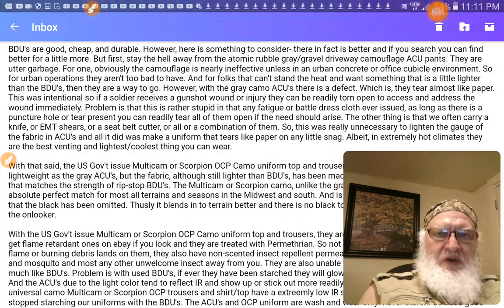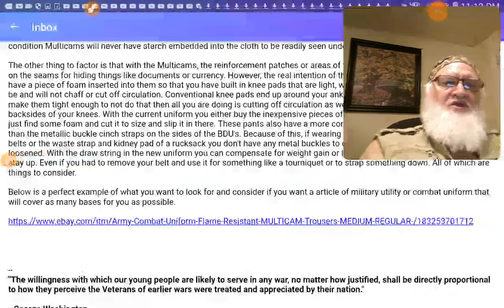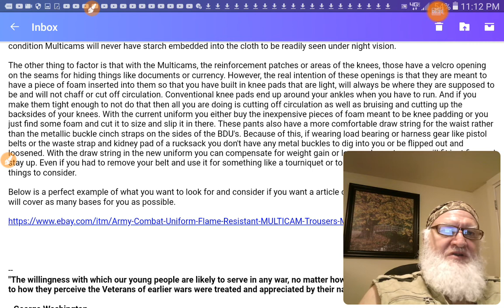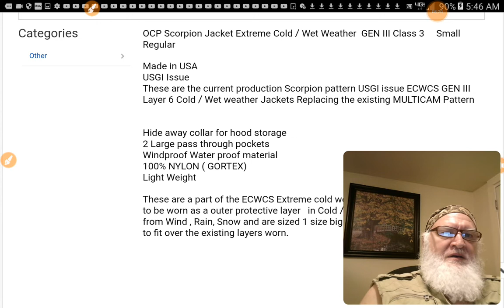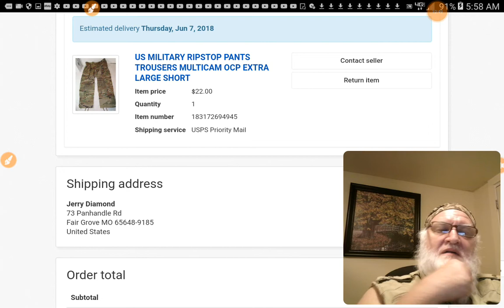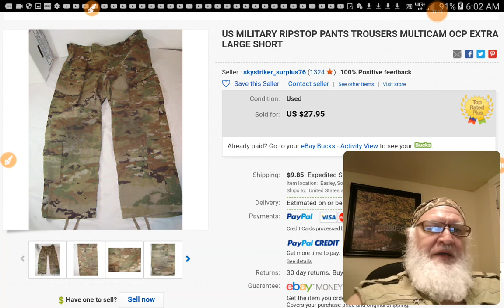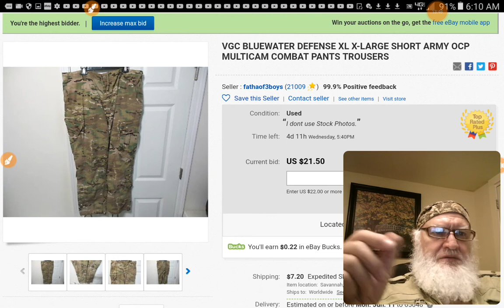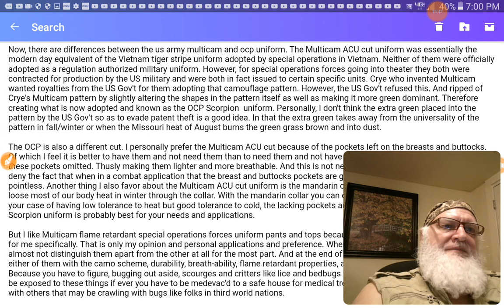How To Understand & Buy Military Clothing 1/3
I am adding this for anyone who has been blessed by my ministry,  who might be able to cheerfully (Yah loves a cheerful giver. This is very tight month and most immediately,  I have a bill due on the 11th that I can use PayPal to pay.

Please pray for me and this work,  and if you are able to help out at this time,  please pray about it and if you wish to plant seed for the coming harvest,  I will greatly appreciate it.

jerry
PROENETES